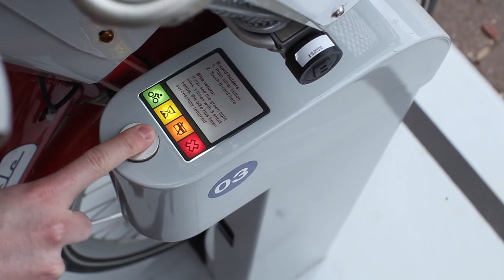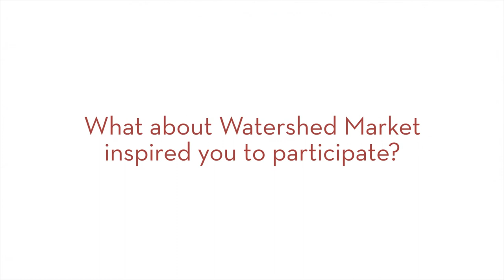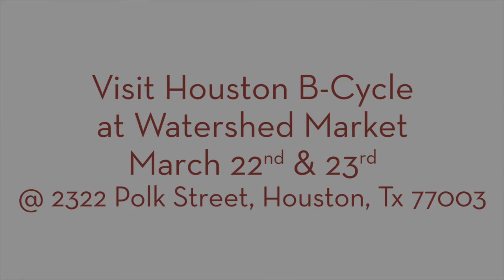Watershed Market Partner - Houston B-Cycle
Houston B-Cycle is a bike sharing program with several bike stations around Houston. A temporary station will be placed at Watershed Market for your convenience.